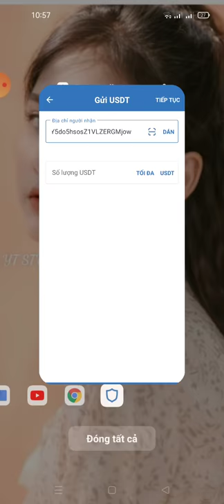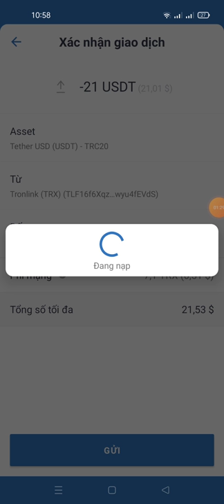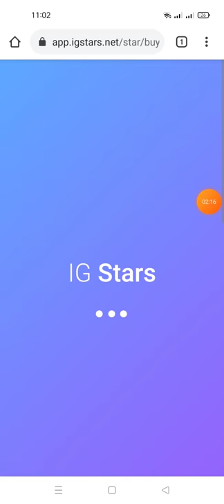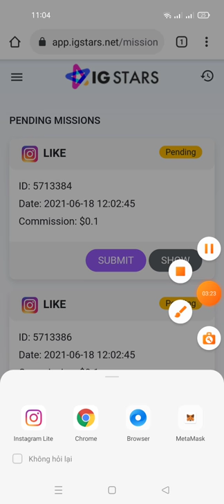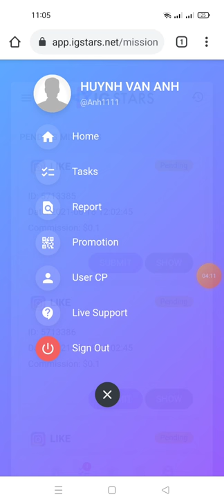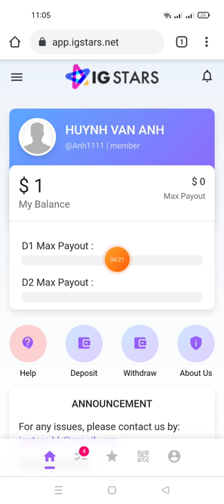hướng dẫn nạp tiền vào độc nhất long để kích hoạt gói đầu tư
Link ĐK IG STARS

Phần thưởng dành cho GOLD DRAGON BMW520i I IGSTARS Độc Nhất Lo

Phần thưởng dành cho GOLD DRAGON BMW520i I IGSTARS Độc Nhất Long 🎯 TỔNG QUAN “NỂN TẢNG IGSTARS ĐỘC NHẤT LONG”: 💎 CHIẾN DỊCH ĐẠI BÙNG NỔ MẠNG XÃ HỘI INSTAGRAM MANG TÊN “IGSTARS ĐỘC NHẤT LONG" - CHÍNH THỨC RA MẮT 06/06/2021: 🌟Cty IGStars Hong Kong đã và đang phát triển ĐỘC NHẤT LONG ở 5 quốc gia, với sứ mệnh giúp cho hàng triệu người có thu nhập từ việc "LIKE SHARE" trên Mạng Xã Hội Instagram và các Mạng Xã Hội trong những năm tới. 👉 Chính sách dành cho tất cả các thành viên tham gia như sau: - Mỗi Tài Khoản (CMT, Mail, SĐT) có thể có một hoặc nhiều gói tham gia! - Hàng ngày mỗi gói tham gia đều có 5 nhiệm vụ đơn giản để hoàn thành (Like, Chụp Màn Hình, Share... mỗi nhiệm vụ cần khoảng dưới 1 phút) - Thời gian làm nhiệm vụ hàng ngày từ 23h đêm đến 23h đêm hôm sau, nếu không HOÀN THÀNH sẽ không nhận THÙ LAO! - Hạn mức rút tối thiểu cho tất cả các khoản thu nhập là trên 20 USDT, Phí Rút 5%. Thời gian rút tiền: 12H ngày 30.(31.), 10., 20. đến 10h sáng ngày 01./11./21. sẽ khoá cổng rút. Thời gian nhận tiền: 48h sau khi khoá cổng rút. - Nếu chúng ta chọn Tái Gói, thì ngay lập tức sẽ có thêm 5 NV phát sinh, sau khi làm 4 NV, click vào “Finish All Mision” để bàn giao và nhận thù lao - Đây là cách tận dụng sức mạnh Lãi Suất Kép để gia tăng thu nhập trong thời gian ngắn. ❇️ Tất cả các gói đều có sự hỗ trợ làm nhiệm vụ từ phía Cty, thù lao chúng ta nhận khi đã trừ phí hỗ trợ như sau: 1️⃣ Gói 20$-980$ = 2.5% I nhận 80 Ngày 2️⃣ Nếu tham gia nhiều hơn, có thể kích hoạt nhiều gói 980 trong 1 tài khoản. 💲QUYỀN LỢI PHÁT TRIỂN CỘNG ĐỒNG TỪ ĐỘC NHẤT LONG HẤP DẪN NHẤT TỪ TRƯỚC ĐẾN NAY: 1. Sơ Đồ "Độc Nhất Long" HOÀN GỐC 80% - Mỗi Gói Tham Gia Đều Có STT Nhất Định, Khi Số Thứ Tự Tổng X5 Lần, Thì Chúng Ta Được Trả Gốc 80% 2. Chương Trình Trả Thưởng Cty được tính 3 tầng (F1= 5%, F2=3%, F3=2%), điều vô cùng đặc biệt ở đây là toàn bộ thu nhập sẽ được lập lại sau mỗi chu kỳ 80 ngày, khi F1, F2, F3 quay vòng vốn. (CỰC KHỦNG) 3. Nguồn Thu Nhập Thụ Động tiếp theo là hàng ngày, khi F1, F2, F3 làm nhiệm vụ, chúng ta sẽ hưởng F1=3%, F2=1%, F3=1% trên thu nhập làm nhiệm vụ. ❇️ Tổng các loại thu nhập sẽ áp dụng chính sách MAXOUT 200% cho toàn hệ thống, để nhân đôi vốn trong thời gian rất ngắn cho những ai có công phát triển cộng đồng! 🏦 Nhờ sự trợ giúp của công nghệ Internet, chúng ta có thể chỉ với số vốn nhỏ (20-100 đô), kiếm 60 triệu đến 352 triệu hàng tháng với "Chiến Lược 352", nếu chúng ta có KHÁT KHAO CHÁY BỎNG và NHIỆT HUYẾT trong công việc, với sứ mệnh làm lợi người, lợi mình với Chiến Lược ĐỘC NHẤT LONG này, giúp cho hàng triệu ngàn người tại Việt Nam có được thu nhập tốt từ Mạng Xã Hội Instagram và các Mạng Xã Hội khác. 🌱QUY TRÌNH ĐĂNG KÝ ĐƠN GIẢN, ĐỘI NGŨ LEADER CÓ KINH NGHIỆM, SẼ GIÚP CÁC BẠN ĐẠT ĐƯỢC MỤC TIÊU TÀI CHÍNH CỦA MÌNH TRONG THỜI GIAN RẤT SỚM, VÌ VẬY BẠN NÀO QUAN TÂM HÃY LIÊN HỆ VỚI NGƯỜI GIỚI THIỆU ĐỂ ĐƯỢC GIA NHẬP VÀO ĐỘI NGŨ D1GROUP CHÚNG TÔI. 🗽 IGSTARS ĐỘC NHẤT LONG - “NƠI HIỆN THỰC HOÁ GIẤC MƠ CỦA BẠN”